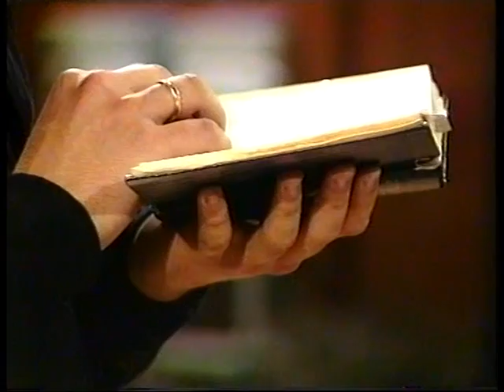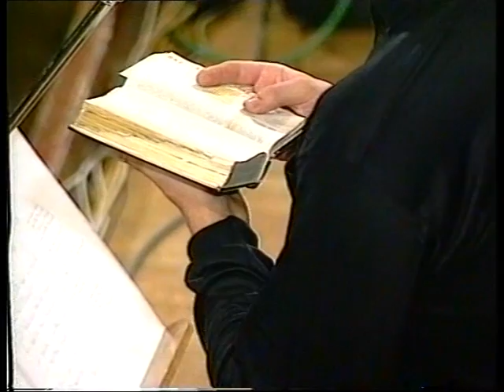Halld meg imám!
A Bolyki testvérek 1995-ben